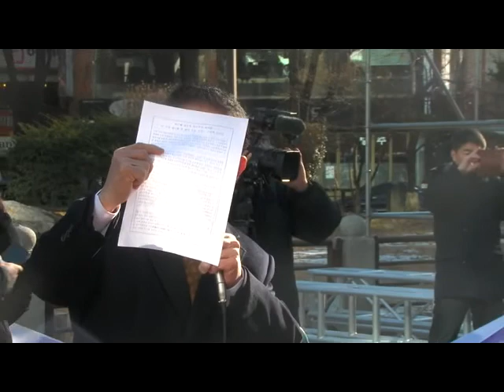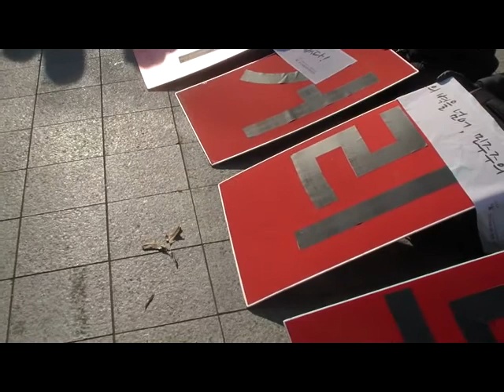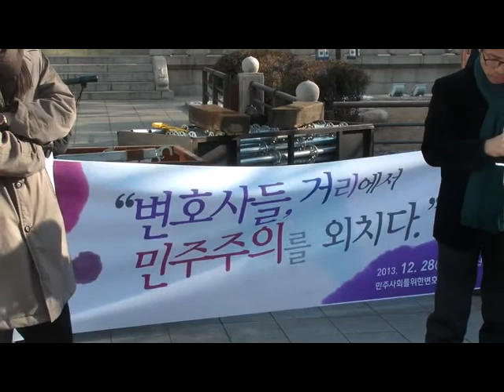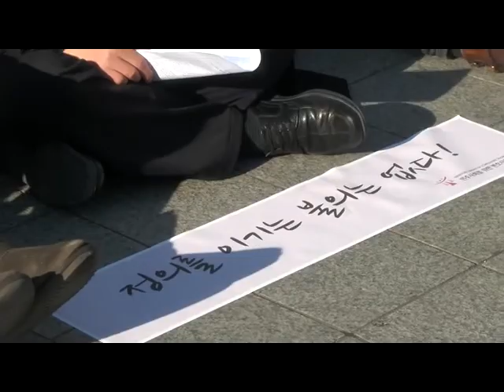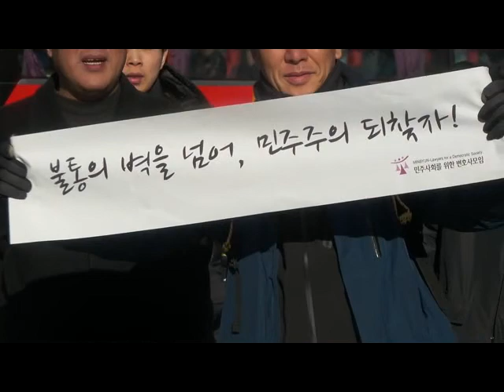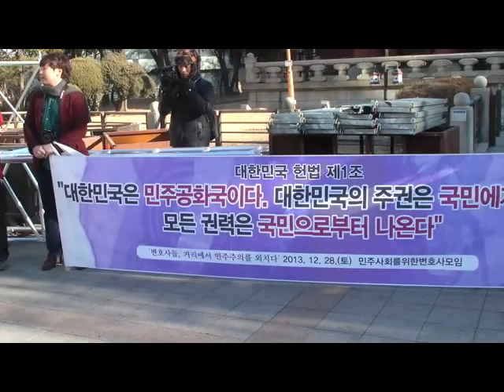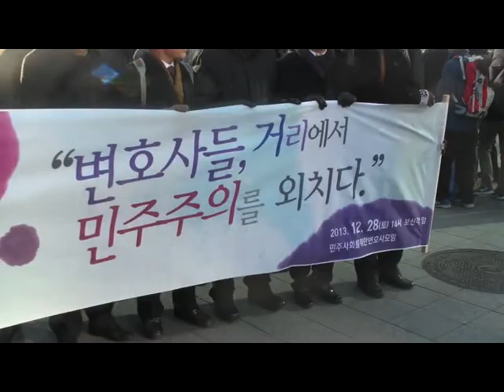[선거tv]변호사들거리에서민주주의를외치다[보신각]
선관위가 인정한 오류,혼표,수개표잘못은소스프로그램으로 운영하는 것이기에기표와는상관없이가기에생기는것!!
특히이번대선은 51.6대48%를맞추기위한미리조작데이타를준비하고 하루전선관위홈피에올리고,사전개표방송준비,공표전개표방송,선관위따로개표방송따­­­­로나가고 미리 초반부터 기를죽이면서 사람들을 맨붕에빠뜨렸다!!